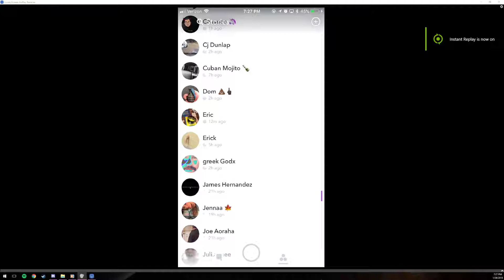Bray & Erick Whippin' Pocket Poosc to the Wall